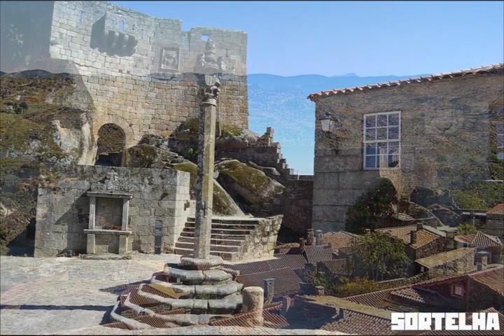TOP 10 VILLAGES IN PORTUGAL YOU SHOULD VISIT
FIRST VIDEO FOR A NEW YOUTUBE CHANNEL
SUPORTING THE SMALL BUSINESS
 "INVISIBLE CITY TOURS"

PROTOTYPE VIDEO THAT SERVES AS A TEST
 FOR DEVELOPMENT OF FUTURE VIDEOS

THE VIDEO IS COMPOSED WITH MY OWN CAMERA/DRONE/GO PRO
CLIPS AND IMAGES FROM CREATIVE COMMONS/GOOGLE COMMONS I WILL LEAVE HERE ALL OF THE